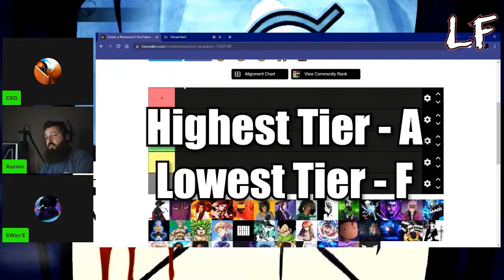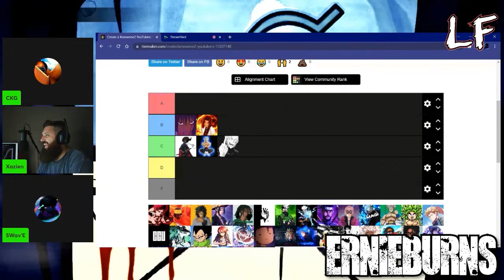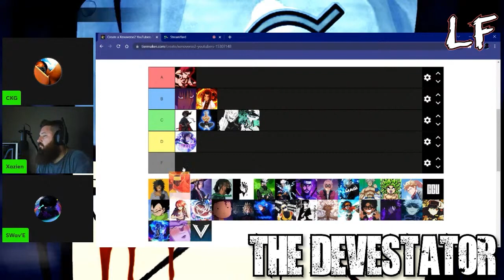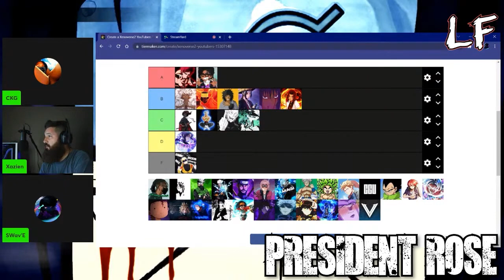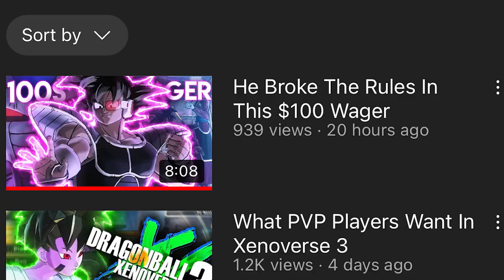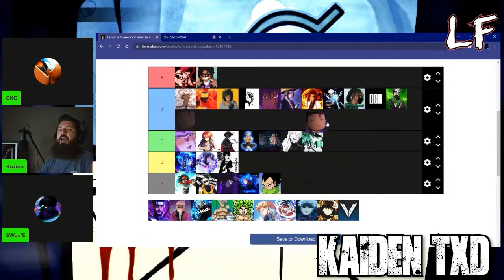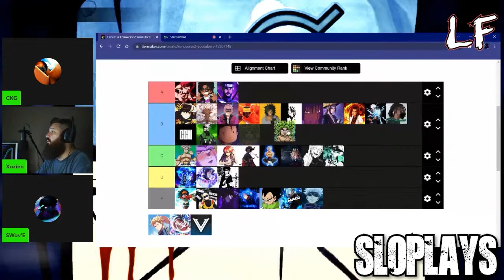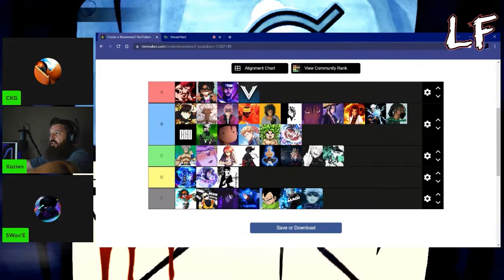Anime Content Creator Tier List